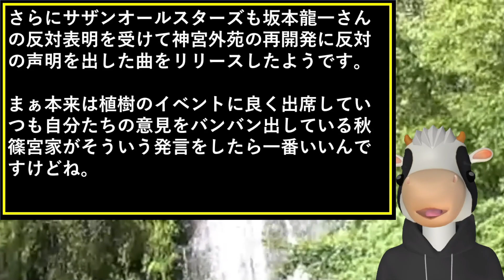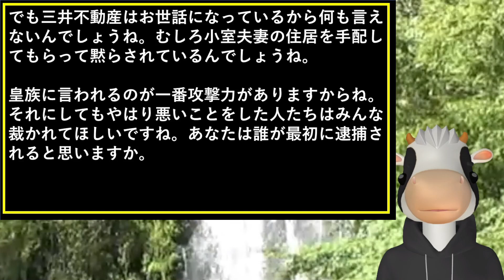天皇陛下がとばっちり？原発処理水の海洋放出で中国がヤバイ！神宮外苑は逆に海外からクレームで再開発が危機で岸田首相と小池百合子はピンチも秋篠宮家は無言で爆笑！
天皇陛下がとばっちり？原発処理水の海洋放出で中国がヤバイ！神宮外苑は逆に海外からクレームで再開発が危機も秋篠宮家は無言で爆笑！

悠仁さま聴覚障害隠し成年会見は皇族初の手話会見で佳子さまお膳立てに爆笑！17歳誕生日は筑波大で驚愕質問！愛子さまが皇族議員選挙で立会人も秋篠宮さまが皇族議員で紀子さまと美智子さまが予備議員に疑惑！

愛子さま立会人だから皇族議員選挙不正はないよ！秋篠宮さまと紀子さま選出で美智子さま辞退の戦略を解説

悠仁さま東京大学断念も筑波大学へ文春暴露！秋篠宮さまとJICA人脈繋がりも紀子さま戦略！佳子さま御仮寓所独占で赤坂東邸も屋外通路屋根で山下晋司も激怒で爆笑